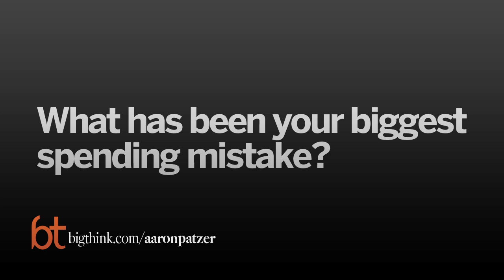Big Think Interview With Aaron Patzer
A conversation with the founder and CEO of Mint.com and vice president of Intuit’s personal finance division.
Aaron Patzer:

Aaron is both the visionary and technical mind behind Mint, the first free, automatic and secure way to manage and save money online. He designed Mint to meet his own needs and those of people like him who value the immediacy of the Web, simplicity and their free time. With 10 patents filed or pending, Aaron brings strong innovation skills to Mint. Prior to founding Mint, Aaron was an architect and technical lead for the San Jose division of Nascentric. Before Nascentric, Aaron worked for IBM and founded two web development and online marketing companies: PWeb and International. Aaron holds an MSEE from Princeton University and a BS in computer science, computer engineering, and electrical engineering from Duke University.
TRANSCRIPT:

Question: How did Mint get started?

Aaron Patzer: I’ve actually started a number of businesses in my career. I’m 28 currently, but when I was about 16 I started building websites and that’s how I put myself through school. I went to Duke with a degree in electrical engineering, computer science, computer engineering and then to Princeton. And during that time when I was building Websites and putting myself through school, I was sort of comingling my person and my business finances, so I was using Quicken and Microsoft Money since I was about, well, 16 or 17 years old, so it’s been almost ten years or so.

And I was pretty religious about it. I would manage my finances as it were every Sunday afternoon for about an hour each Sunday, made sure all of my accounts would balance and then I was involved in another startup where I was working 80 to 100 hours a week and I didn’t open Quicken for probably five months or so. And the problem with a desktop tool is if you don’t open it up, it’s not updating your finances. It’s not pulling in the information. And once I did that it downloaded about 500 transactions and they were all uncategorized and it asked me to reconcile all of my account balances and it just seemed very tedious, like, why would you want to balance a checkbook in this modern day?

And then I decided there’s got to be a better way, an easier way, a faster way to manage your finances than spend an hour every Sunday afternoon doing it. I want a tool where people can get in and out in five minutes a week or less and it takes, like, ten minutes to set up instead of an hour to set. And that was the genesis of Mint.

The first thing that I did was come up with a categorization algorithm so that instead of seeing a big pie chart where most of the things are uncategorized, this algorithm knows that Safeway is a grocery store and Starbucks is a coffee shop and it’s smart. It actually knows about 20 million US merchants. And then I realized, “Well, that’s a nice feature, but it’s not a business.” And so, if the user knows where their money’s going that’s great because they spend less time. They can set budgets, they can see a nice pie chart of their spending, but as a company it means we know where their money is going and we can help them out. We can find better prices on the things that they buy most. Like, you spend $180 on phone, TV and internet. You could bundle it together. You have $20,000 in an old checking account that you opened when you were 17 and it’s just lying around not earning any interest. You’re paying all sorts of fees on it. There's a better offer out there.

And so, Mint’s business model became we’ll go for free and then we’ll find these savings opportunities for you. You know, better interest rate on your credit cards, when should you consolidate your student loans, when does it mathematically make sense to refinance your mortgage and Mint figures all that stuff out for you.

Question: How did you market Mint initially?

Aaron Patzer: Well, between the time that I created the alpha version and we actually launched, it was about a year and I did build up a team. So, I got financing and got some more engineers and some real professionals working on this. But, the marketing plan was whatever we can do, basically, for cheap or for free.